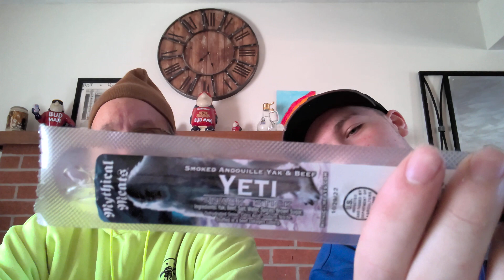Jerky Treats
Me and my dad review beef jerky today.